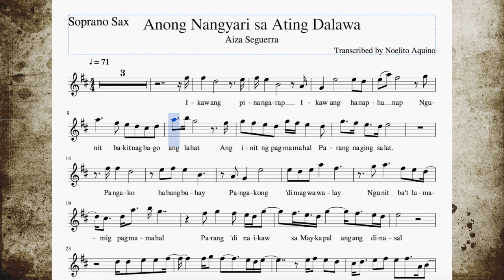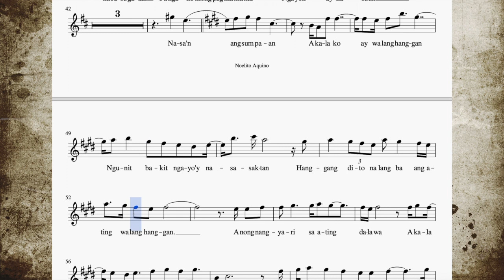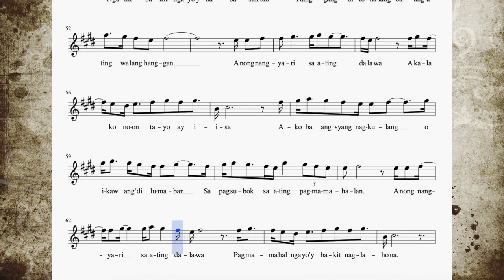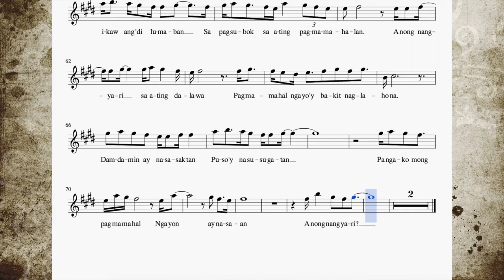Anong Nangyari sa Ating Dalawa - Bb(Tenor/Soprano) Sax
In the Style of Aiza Seguerra
Transcribed for Bb(Tenor/Soprano) Sax